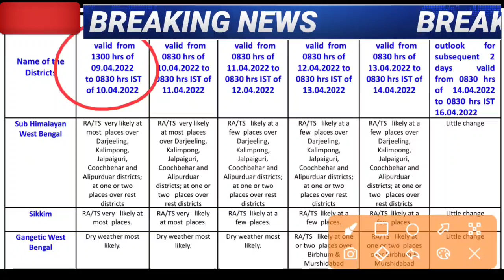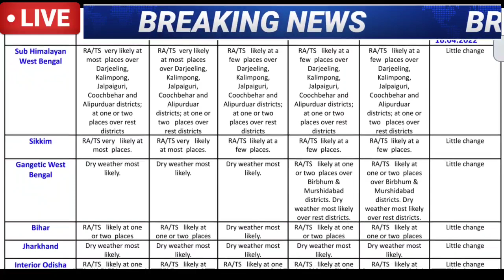📣 আগামী 3 দিনের মধ্যে বাংলায় তুমুল ঝড় বৃষ্টি হবে | west bengal live weather report today in Bengali